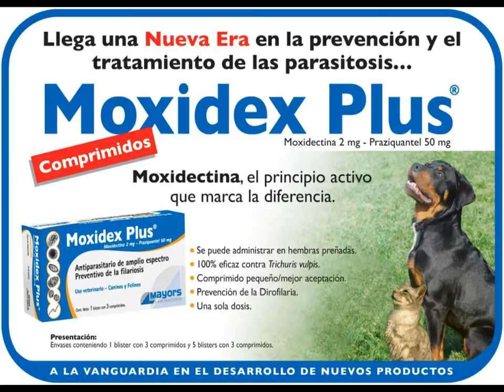Moxidex Plus Antiparasitario en Comprimidos Contiene Moxidectina y Praziquantel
Laboratorio Mayors presenta Moxidex Plus un novedoso antiparasitario vía oral de amplio espectro que combate cestodos, nematodos y previene la filariosis.

Es el primer antiparasitario en comprimidos que contiene moxidectina y praziquantel. Es 100 % eficaz contra Trichuris vulpis

Se aplica en una sola dosis y se puede administrar en hembras preñadas

Su presentación hospitalaria contiene 5 (cinco) blisters troquelados con 3 (tres) comprimidos pequeños cada uno, facilitando la aplicación en cachorros, adultos y gatos.